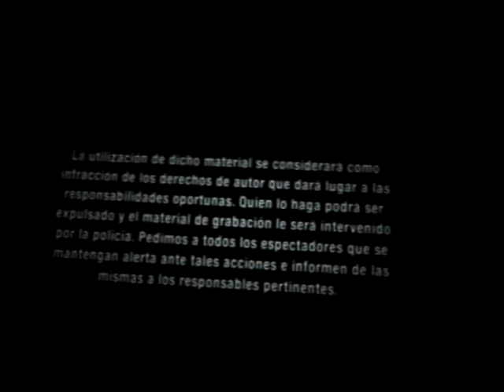te arveltimos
al vuelo